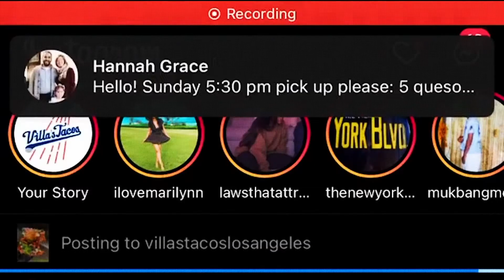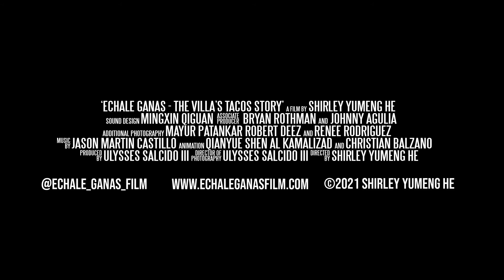ÉCHALE GANAS: THE VILLA'S TACO STORY Trailer